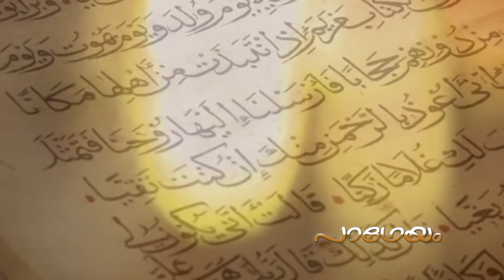Karunakara Guru - Part 4 - Padheyam by Gururathnam Jnana Thapaswi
Padheyam by Gururathnam Jnana Thapaswi
Content Owner : Manorama Music